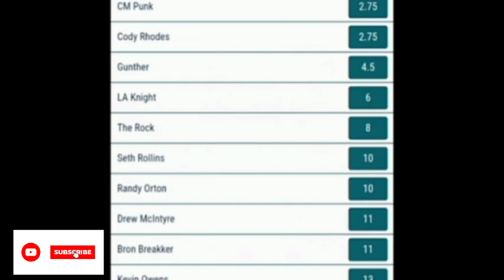CM Punk WINNING World Championship! CONFIRM? | Stone Cold NOT RETURNING ❌, Alexa Bliss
Yours Queries
WWE
WWE royal rumble 2024
Seth Rollins
CM punk vs Seth Rollins WrestleMania 40
Randy OrtonVs Roman Reigns royal rumble 2024
CM punk return